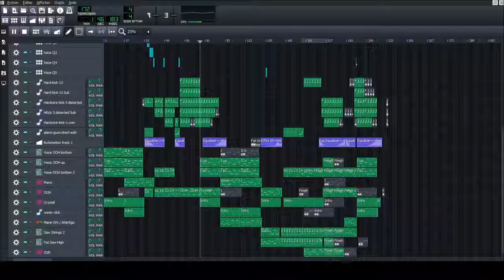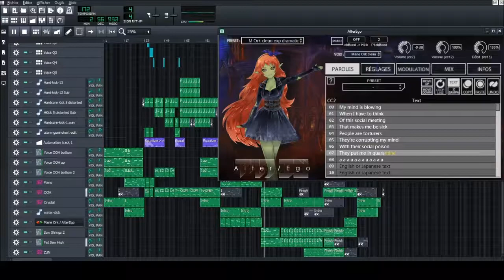[Marie Ork] Some Hard music test [Alter/Ego]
I started using Marie Ork in June 2020 with this unfinished title. I think it's a good idea to submit a little extract of this work.